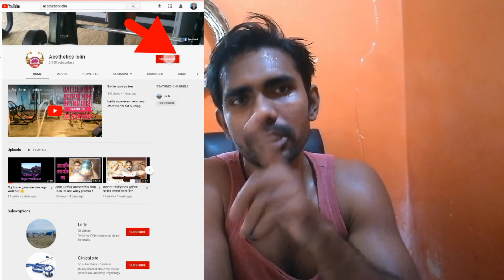কত সময় ধরে ব্যাম করবেন । How long you should do workout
Gym sadharonoto weight barano ba komano ai 2 target nea Kora hoie thake. Tobe j karonei Kora hok na Kano time kokhono khub besi nea thik noi.gym time Jodi  1 ghontar besi hoi tahole amader sorirer cortisol hormone level bere Jai ja muscle decrease kore.tai gym joto druto somvob kom time er maje  ses korte Hobe.